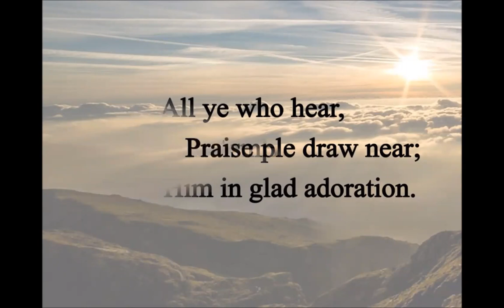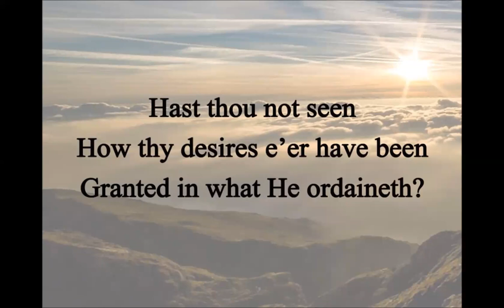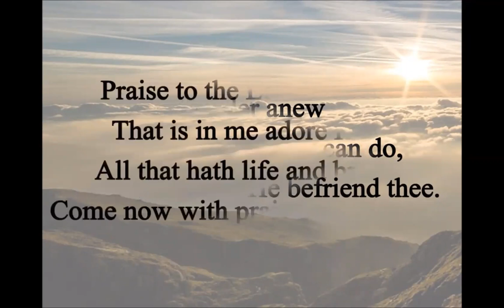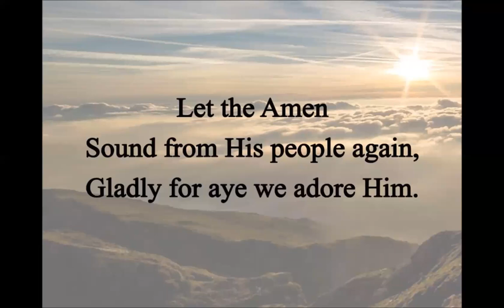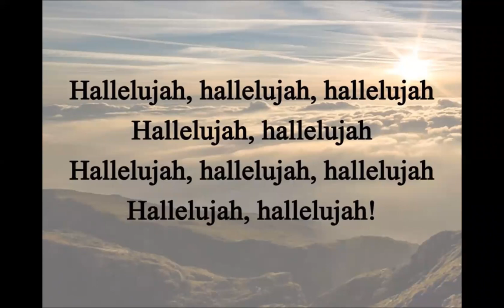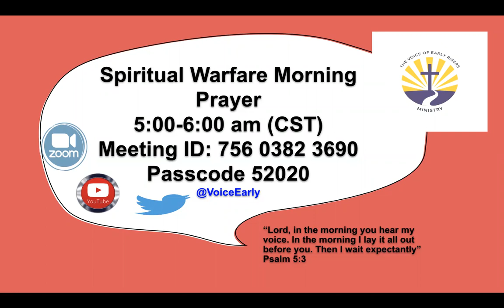Morning Prayer| The Joy of The Lord Is Your Strength